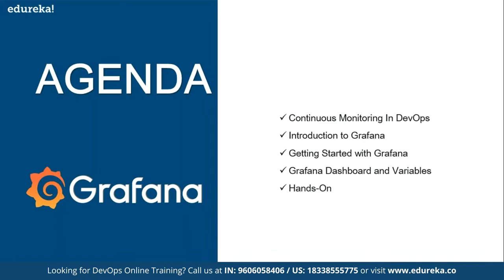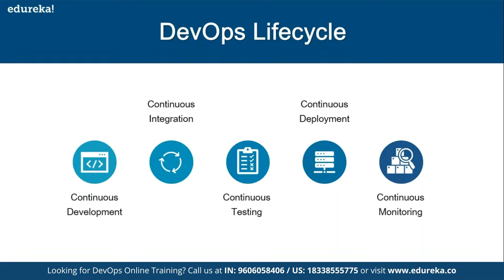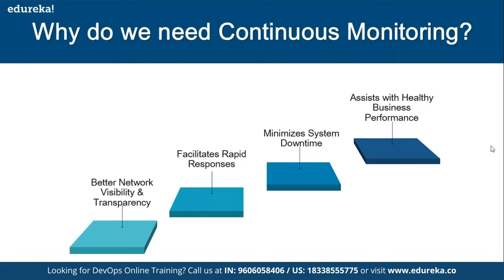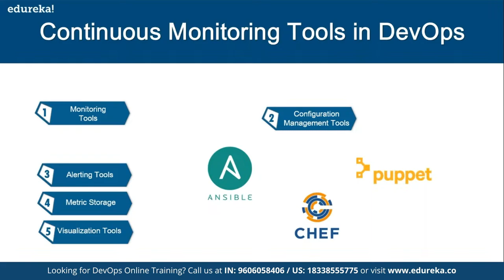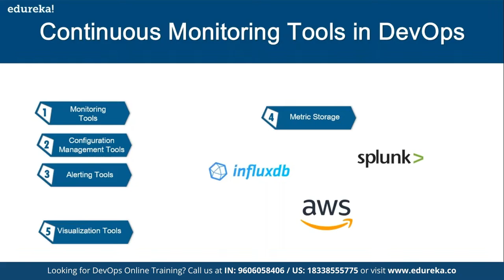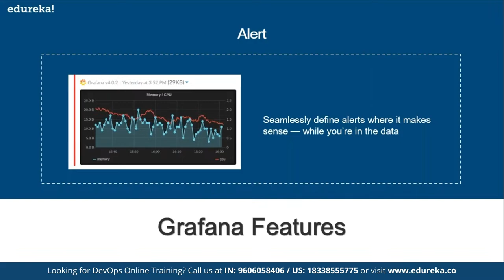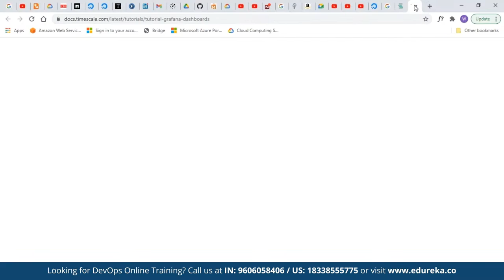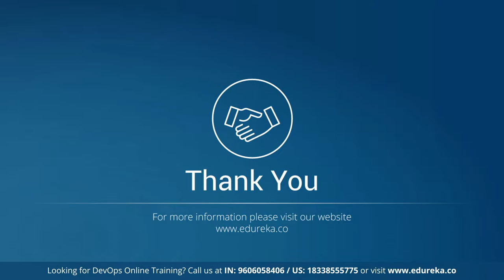Continuous Monitoring with Grafana | Grafana Tutorial | DevOps Training | Edureka Rewind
🔥𝐄𝐝𝐮𝐫𝐞𝐤𝐚 𝐃𝐞𝐯𝐎𝐩𝐬 𝐂𝐞𝐫𝐭𝐢𝐟𝐢𝐜𝐚𝐭𝐢𝐨𝐧 𝐓𝐫𝐚𝐢𝐧𝐢𝐧𝐠 𝐂𝐨𝐮𝐫𝐬𝐞 (Use code "𝐘𝐎𝐔𝐓𝐔𝐁𝐄𝟐𝟎")
This Edureka "Continuous Monitoring with Grafana" video gives you a complete overview of what is Grafana and how to use it. You will also learn about the Grafana Graphical User Interface.
Topics covered :
00:00:00 Introduction
00:01:30 Continuous Monitoring in DevOps
00:12:38 Why do we need Continuous Monitoring
00:24:45 Introduction to Grafana
00:29:04 Getting Started with Grafana
00:30:53 Hands-On